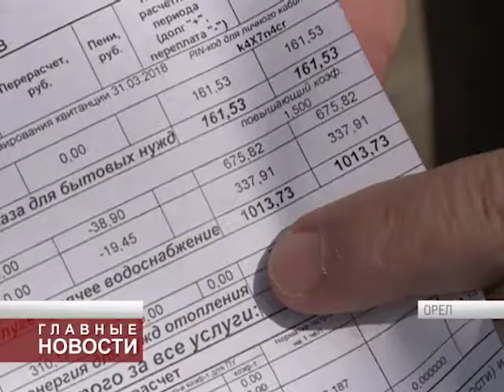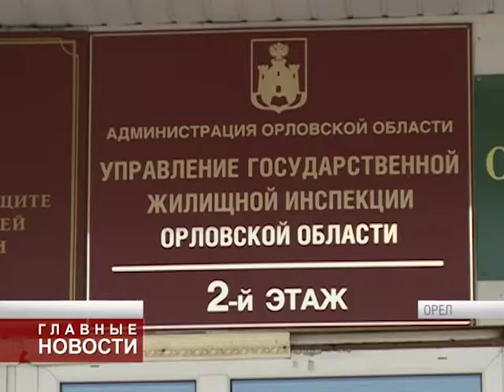Битва за перерасчет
Жители 17 дома по улице Рощинской борются за перерасчет по квитанциям ЖКХ. Камнем преткновения является плата за услуги горячего водоснабжения. Жильцы уверены, они должны платить меньше!